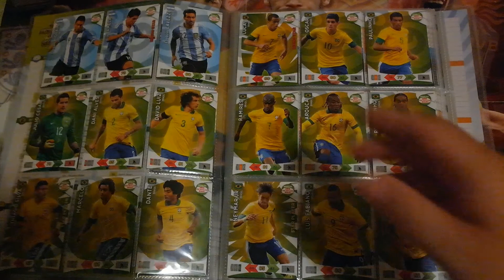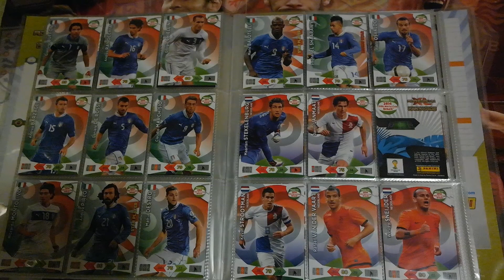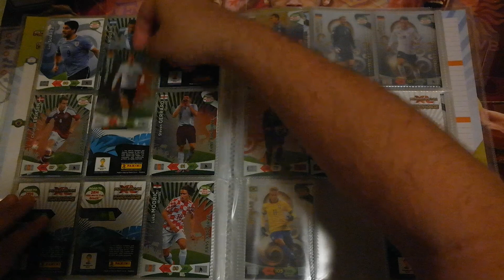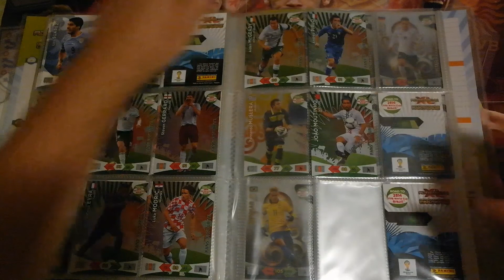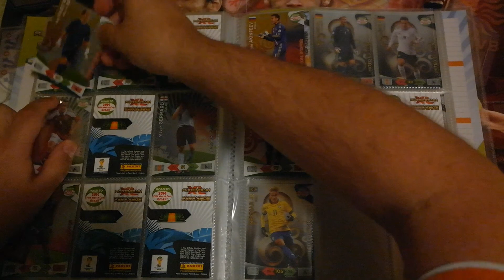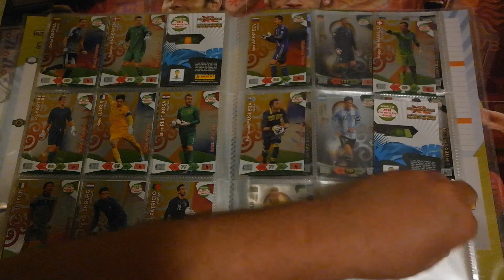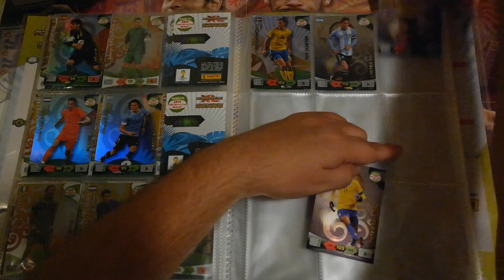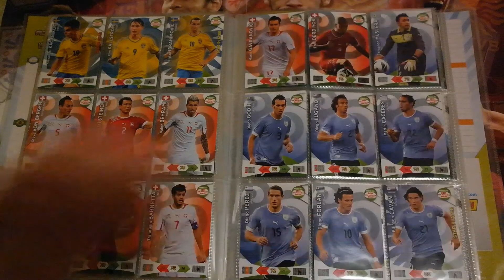ROAD TO BRASIL SAMMELMAPPEN UPDATE #2